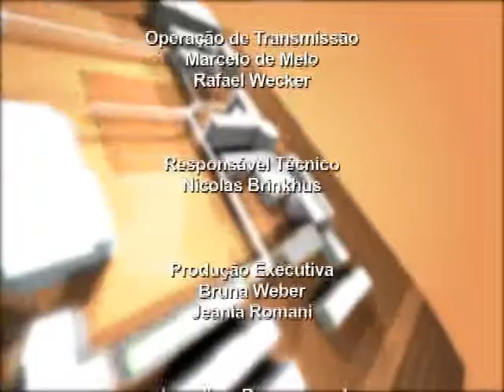TV Feevale - Janela Educativa - Anatomia Humana